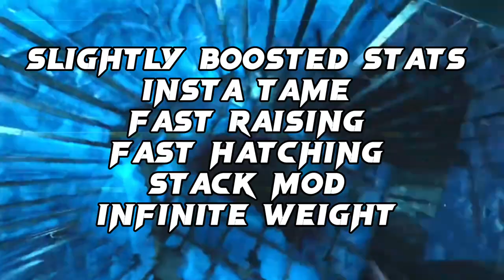Oblivion Ark Trailer - Xbox/Win10 - Wipes 6th May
Oblivion Ark PvP Cluster Wipes Friday 6th May at 5pm EST I
10pm BST
Oblivion Ark PvP Xbox/Windows 10 Cluster
• WIPES FRIDAY 6th May. 5pm EST | 10pm BST
• Capped servers for over 9 months
• 15x Harvest Rates
• 10 man, no allies (verbals okay)
• 150 Wild Dinos
• Custom Drops
• 12 Server Cluster
• All Maps
• Active Admins + Discord
• Slightly boosted stats
• Insta Tame
• Fast Hatching
• Fast Raising
• Stack mod
• Infinite Weight
• Always PvP
• #1 Xbox/Win10 Server
• Over 11.5k Discord Members!
• Ban appeals are open for all bans

If you would like to repost this video the file will be in the discord!